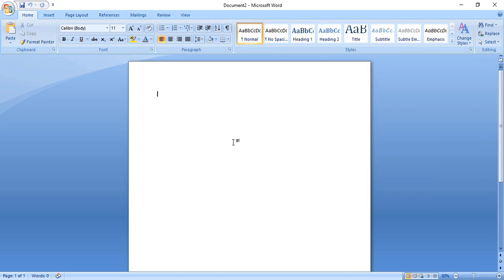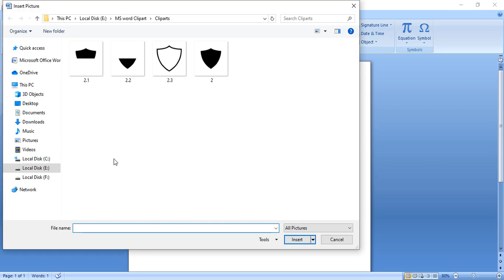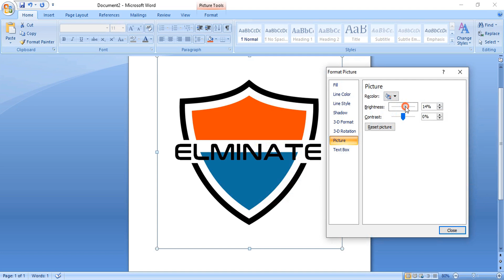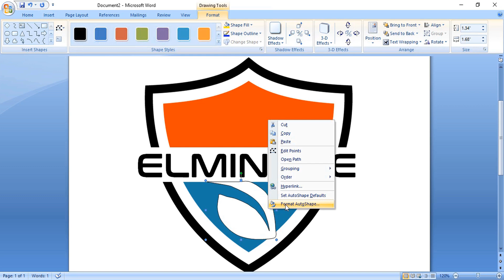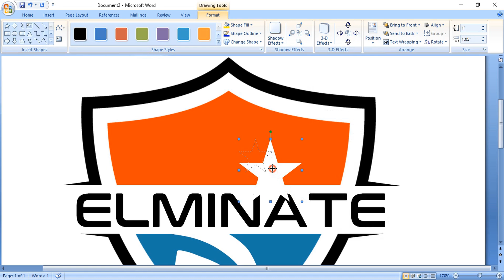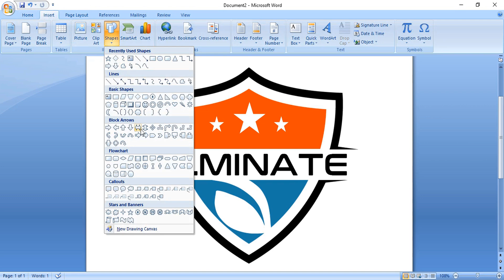Logo Design in Microsoft Word Tutorial : Learn how to create logo in MS Word